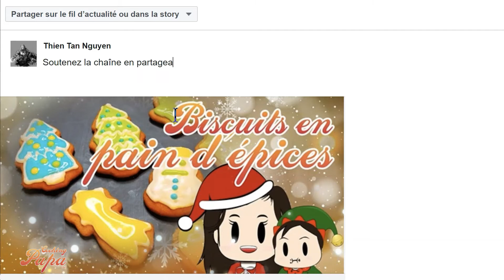🎄 Spécial réveillon : Comment faire des verrines d'avocats, tomates et crevettes🎄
J'espère que vous allez bien. Aujourd'hui, un épisode spécial Noël, les verrines d'avocats et crevettes.

Pour 4 verrines :

 - 250 g de crevettes
 - 2 tomates
 - 2 avocats
 - 1 citron
 - 3 cs de mayonnaise
 - quelques gouttes de tabasco

Bon visionnage à tous. C'est la meilleure des façons pour soutenir la chaîne et de diffuser la vidéo. Merci encore à vous et prenez soin de vous !

À bientôt pour de nouvelles vidéos ;D